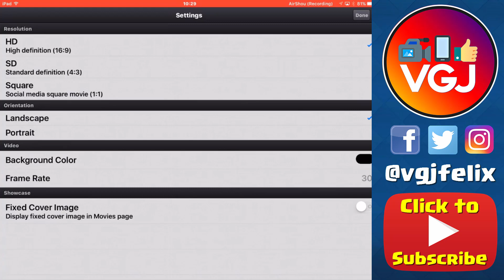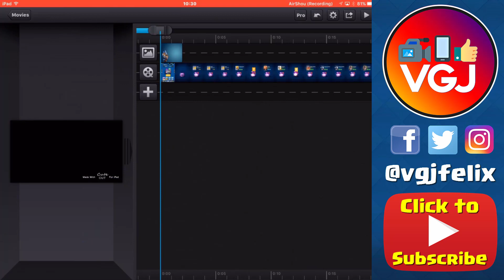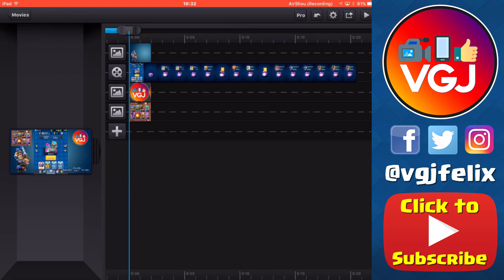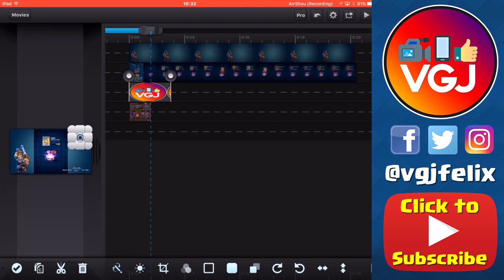How to Create Video Overlays & Background Using an iPhone or iPad - Featuring Clash Royale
In my last tutorial I showed you how to create video overlays on a computer, but the strong response to that was how to do it on an iOS device.

Well Cute Cut is your answer. You can do pretty much everything you want and it's free (as long as you can put up with a watermark). This is quick guide on how to do it.

Tune (when used) Robotaki - Raton Laveur